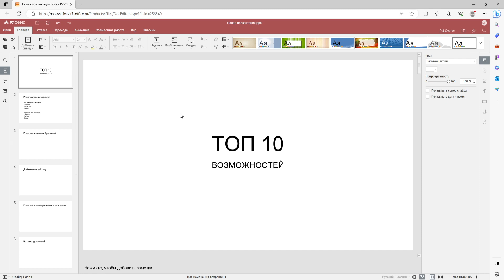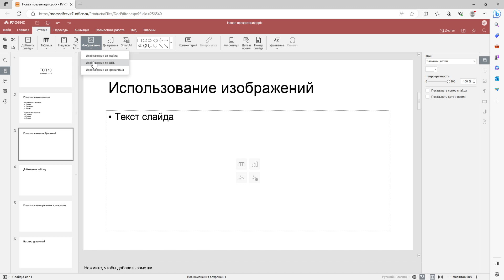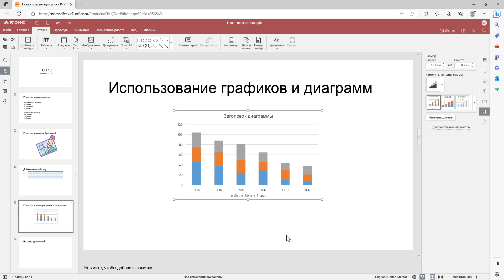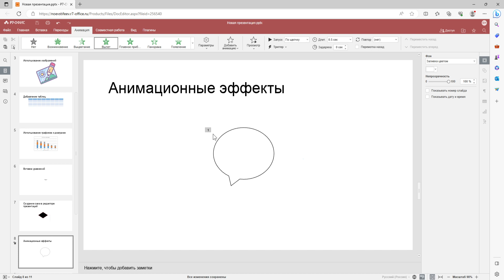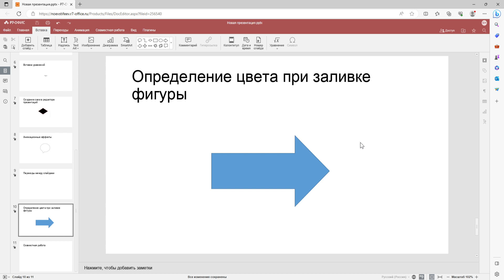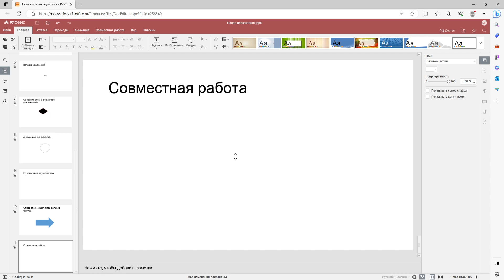ТОП 10 Популярных Возможностей при работе над Презентацией в Р7-Офис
Как сделать красивую презентацию, как вставить график или диаграмму, как сделать маркированный список, как вставить уравнение, как настроить переходы между слайдами. Эти и много других вопросов закроет это видео о редакторе презентаций Р7-Офис.